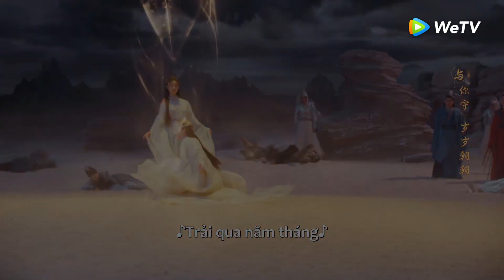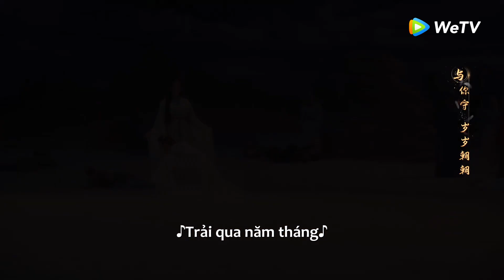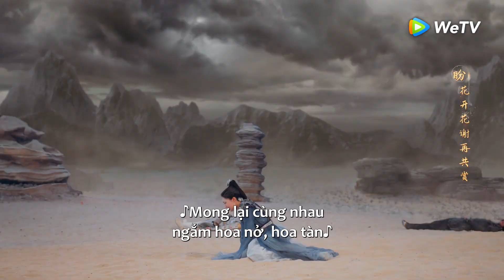Clip Tập 25 Ngược tâm quá! A Âm ra đi trong vòng tay của Cổ Tấn | Thần Ẩn | WeTV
Diễn viên: Triệu Lộ Tư, Vương An Vũ, Dĩnh Nhi, Lý Vân Nhuệ

Câu chuyện đầy cảm hứng kể về A Âm, thú Thủy Ngưng chăm chỉ cầu tiến và Cổ Tấn, con trai của chân thần bị phong ấn thần lực, hai người tình cờ quen biết, từ đây bước vào con đường tìm kiếm tiên nguyên Phượng Ẩn, sau đó đồng hành cùng các bạn là Hồng Dịch, hồ ly Yêu tộc và Yến Sảng, công chúa Ưng tộc. Họ lên đường thu thập tiên nguyên Phượng Ẩn, trải qua vô vàn hiểm trở, nhiều lần đánh bại sự cản trở từ phản diện Thanh Lâm và thuộc hạ của hắn, giúp sức cho Phượng Ẩn niết bàn trở về, họ gặt hái được tình yêu, tình bạn và tình thân, bảo vệ hòa bình thế gian, gánh vác đại nghĩa chúng sinh.